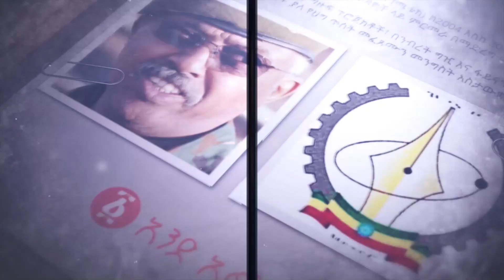አሜሪካ እና ሩስያ ቀይ ባህር ላይ ተናነቁ ! | ኤርትራም ሩስያን መረጠች!! | Eritrea | Russia | America | Ethiopia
አሜሪካ እና ሩስያ ቀይ ባህር ላይ ተናነቁ !
ኤርትራም ሩስያን መረጠች!!